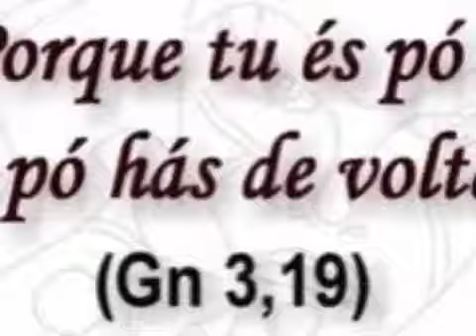SOMOS TODOS IGUAIS